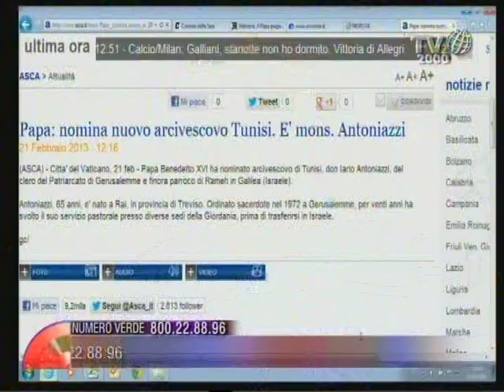La rinuncia del Papa. Il direttore di Tv2000 Dino Boffo dialoga con i telespettatori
Come hai reagito alla rinuncia del Papa? Il direttore di Tv2000 Dino Boffo dialoga con i telespettatori che, attraverso il numero verde gratuito 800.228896, chiamano nel corso della trasmissione.